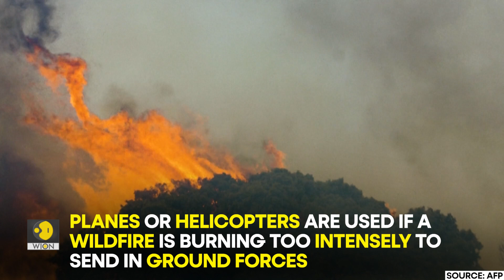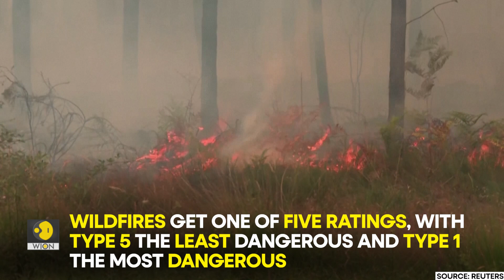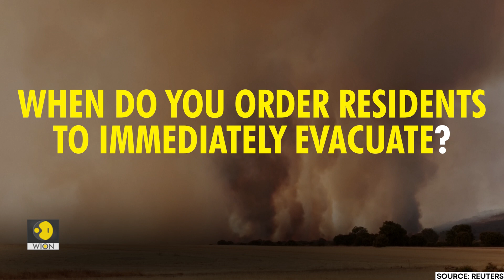Dousing wildfires: How firefighting works | WION Originals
Wildfires require firefighters to make quick decisions. Often in difficult conditions like high winds and lightning. Other challenges include a century of reflexive wildfire suppression and overgrown forests. They have to make decisions like: What time of day is best to battle flames?